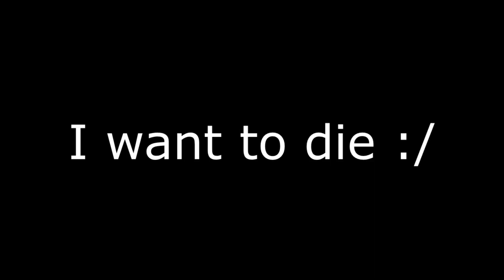that was LiamSkim collab part but this is a short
Little sheep it's time for shit